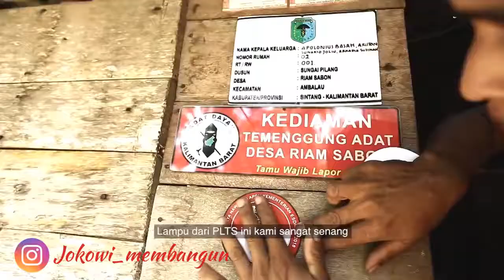Terang Surya di Malam Hari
LTSHE Hadir Bagi Daerah 3T

Listrik menjadi membuka peradaban bangsa. Listrik juga meningkatkan kualitas kehidupan bagi seluruh lapisan masyarakat.

Sulitnya medan menjadi tantangan melistriki sekitar 2.500 desa yang masih gulita.

Memanfaatkan energi surya yang tersedia di penjuru Indonesia, Lampu Tenaga Surya Hadir, memberikan cahaya, membawa terang untuk segenap saudara-saudara kita di penjuru nusantara.